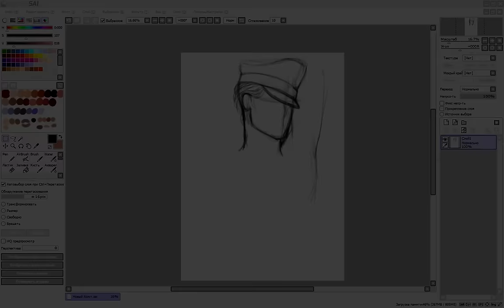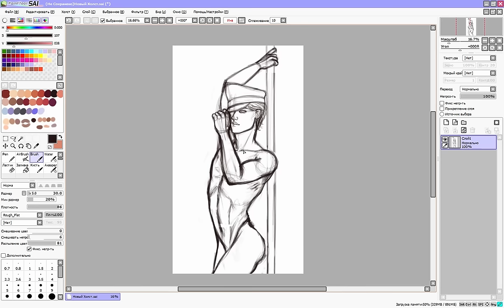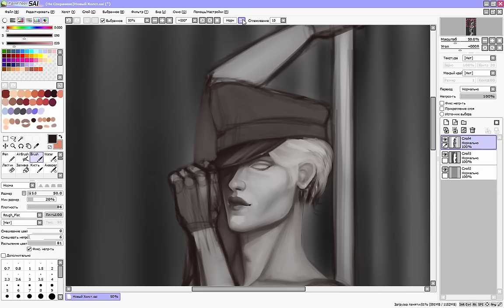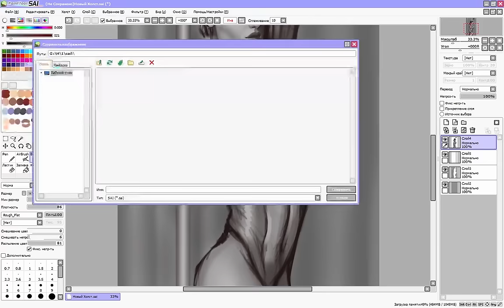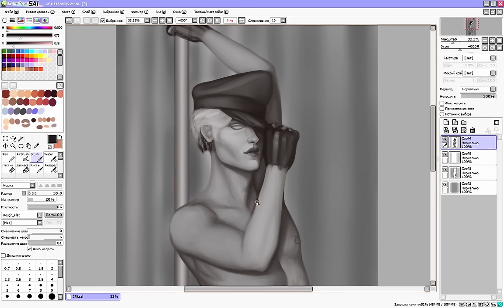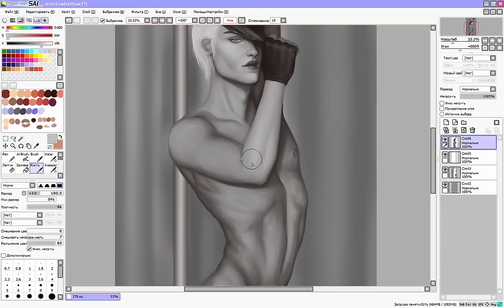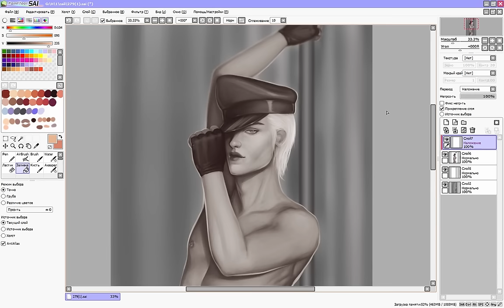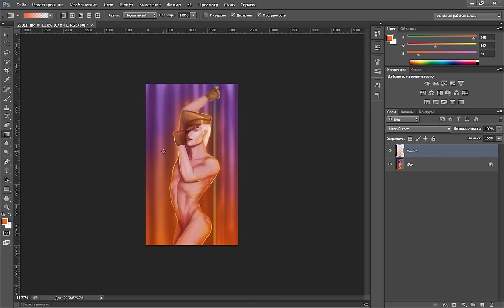Albin Portrait Speedpaint 16+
Welcome! :3 Put like! :)
^_^ On this channel you can see the process of creating my art.
Cesare - Chill Love (ft. Resin Moon)
Galactic Mouth - Thunderstorm
Jeris - Mystery
Seico - Endless
Skyberyl - Animate
The Loyalist - Lucid Dream